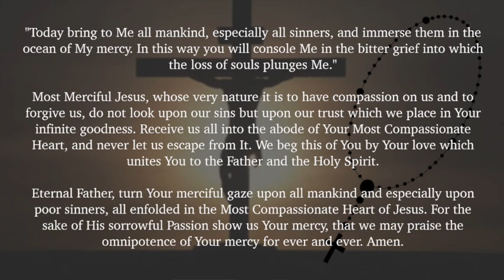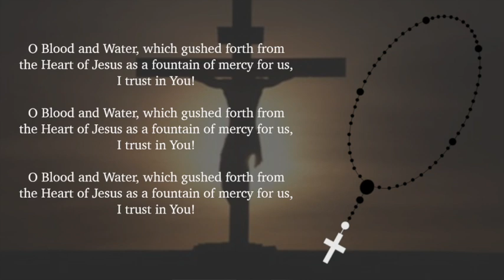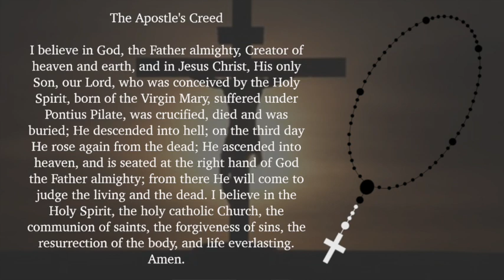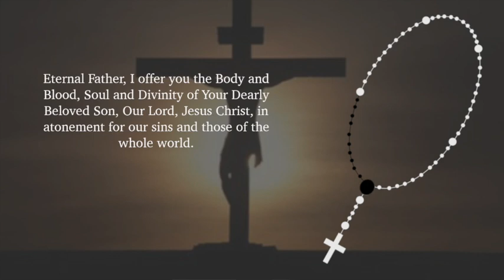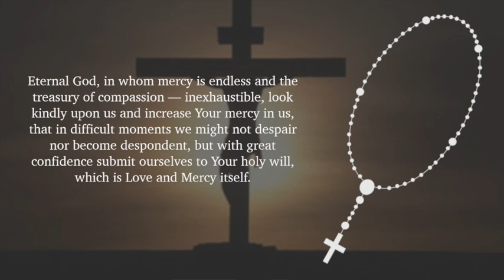Divine Mercy Novena Day 1 - Friday, March 29th, 2024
Jesus asked that the Feast of the Divine Mercy be preceded by a Novena to the Divine Mercy which would begin on Good Friday.  He gave St. Faustina an intention to pray for on each day of the Novena, saving for the last day the most difficult intention of all, the lukewarm and indifferent of whom He said:

"These souls cause Me more suffering than any others; it was from such souls that My soul felt the most revulsion in the Garden of Olives. It was on their account that I said: 'My Father, if it is possible, let this cup pass Me by.' The last hope of salvation for them is to flee to My Mercy."

In her diary, St. Faustina wrote that Jesus told her:

"On each day of the novena you will bring to My heart a different group of souls and you will immerse them in this ocean of My mercy ... On each day you will beg My Father, on the strength of My passion, for the graces for these souls."